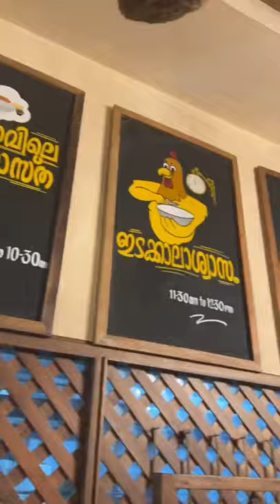ദുബായിലെ ആദാമിന്റെ ചായക്കട 😍😍😍